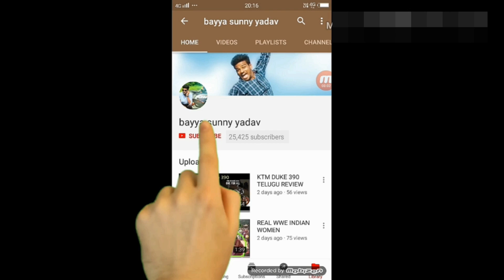HYDERABAD TO LADAKH DAY5 exploring tajmahal next to delhi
HELMET =lazer
CASUAL SHOES=
LONG SHOES=
MI LAPTOP=
LAPTOP BAG=
VLOGGING CAMERA=
MEMORY CARD=
CAMERA MIC=
OLD VLOGGING MIC=
VLOGGING LENS=
MAIN LENS=
ACTION CAMERA=
BEST ACTION CAMERA=
MEMORY CARD=
MIC ADOPTOR=
CITY JACKET=
TANK BAG=
TAIL BAG=
PHONE=iphone xs
MY DRONE=
CHARGING HUB=
BUNGEE CORD=
SADDLE BAGS=
PUNCHUR KIT=
24 WATS FOG LIGHTS =
AIR SUSPENSION SEAT =
WRIST WATCH=
AIRPODS PRO=